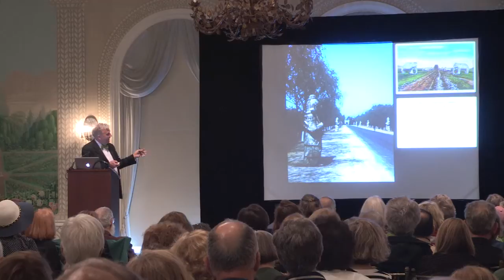Beatrix Farrand's Maine Masterpiece: The Abby Aldrich Rockefeller Garden with Patrick Chasse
Truly one of America's greatest gardens, the Abby Aldrich Rockefeller Garden draws its beauty from a harmonious combination of a dramatic natural setting, Asian sculptural and architectural elements, and masterful plantings. Renowned garden designer and Beatrix Farrand expert Patrick Chassé draws upon his 35 years of research to tell the story of this unique and quintessentially American garden from Farrand's earliest design concepts to the present.